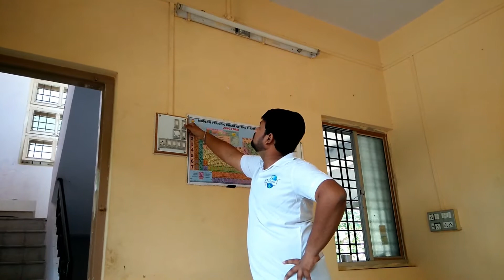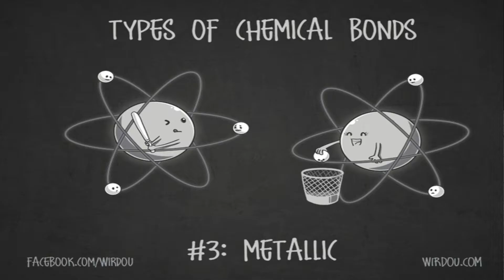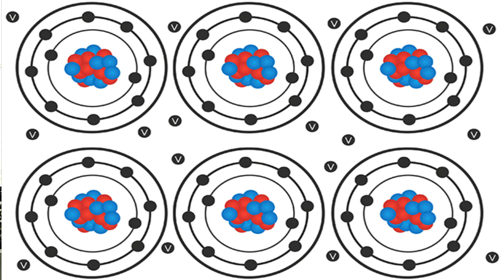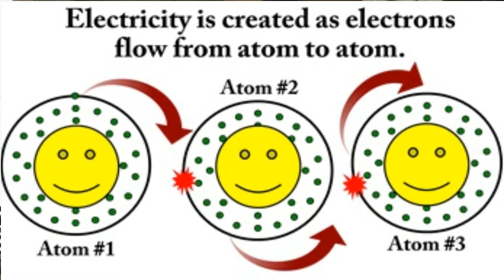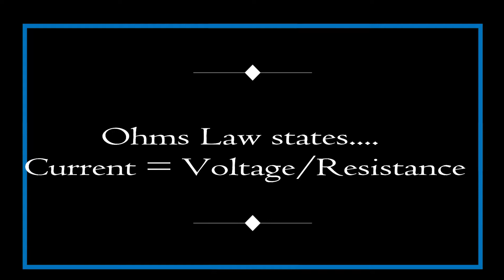Electricity- The scientific magic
In this video we have tried to explain the basics of ELECTRICITY in very simple way with help of exciting  practical DEMONSTRATIONS. Its the continuation of atomic and charge video. We hope u will like it.